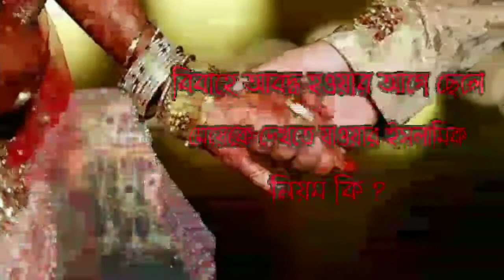বিবাহে আবদ্ধ হওয়ার আগে ছেলে মেয়েকে দেখতে যাওয়ার ইসলামিক নিয়ম কি ?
🎤 শাইখ বাশীর বিন আব্দুল্লাহ হাফেজাহুল্লাহ।

🎤 Answer / Seikh Bashir bin Abdullah